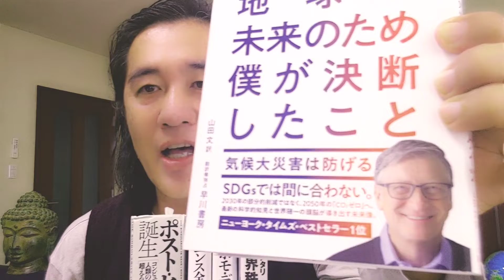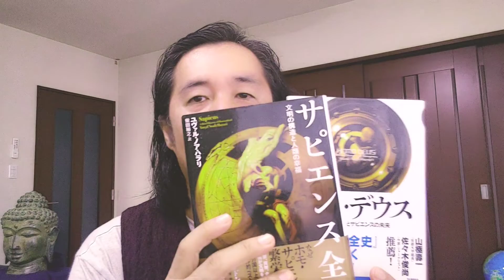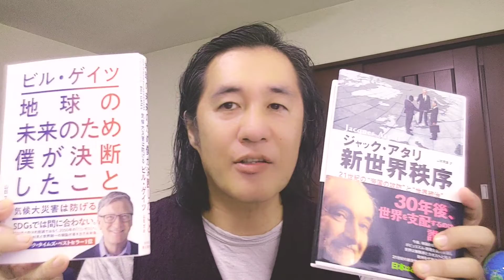日立製作所が捕まえた神が告白した神の姿が凄い！